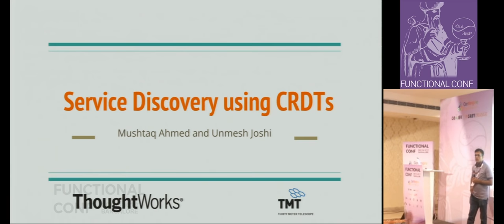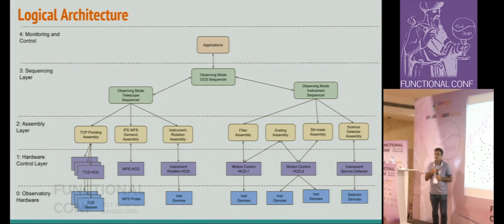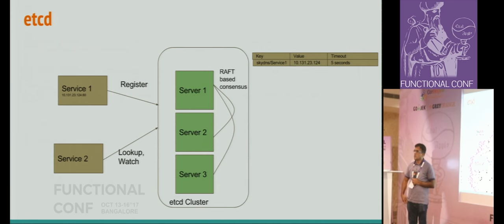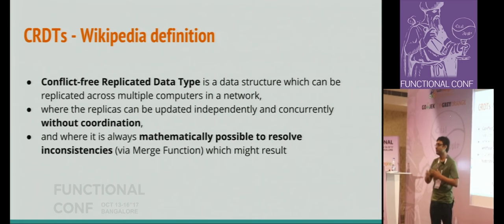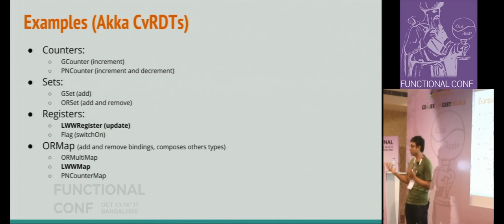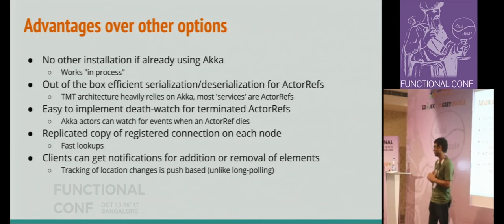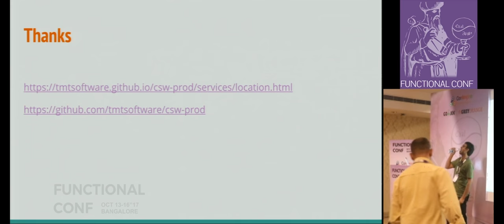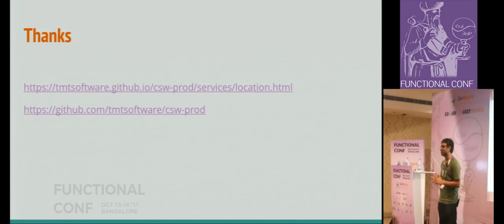Service Discovery using CRDTs by Mushtaq Ahmed and Umesh Joshi at FnConf17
Service Discovery is an important aspect of microservices, particularly when using containers on elastic infrastructure. Most popular approaches for service discovery require a standalone fault tolerant cluster like Consul, Zookeeper or etcd.

If you are already using Akka as a clustering platform for your services, there is an interesting alternative available for Service Discovery. CRDTs, or Conflict-free Replicated Data Types are a relatively new primitive in distributed systems. CRDTs allows concurrent updates without coordination and has provisions for tuning consistency levels. 'Distributed Data' extension natively supports CRDTs on top of Akka-Cluster.

We used CRDTs in Akka to build the service registration and discovery mechanism for TMT's (Thirty Meter Telescope) software platform. TMT will be world's largest optical telescope once operational. The ongoing software work is open source and available on github. We would like to share the details of our implementation and also compare it existing approaches.